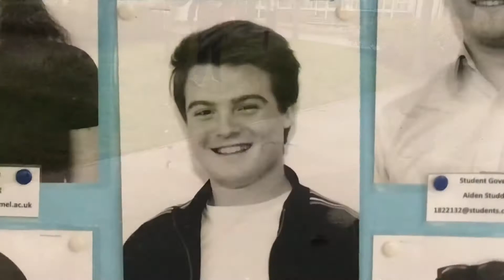Plato’s Cave: A Star Wars Story